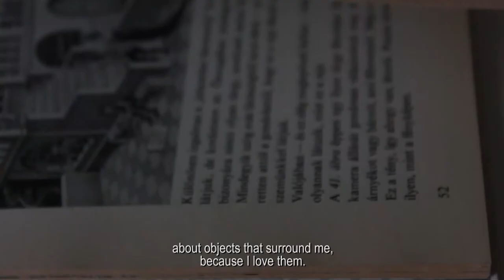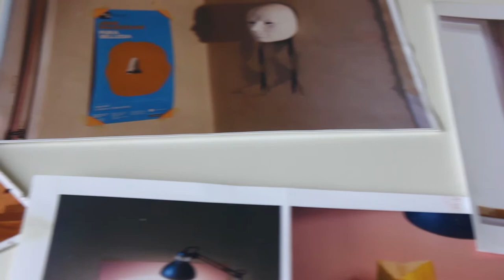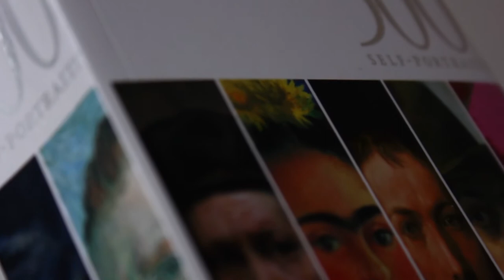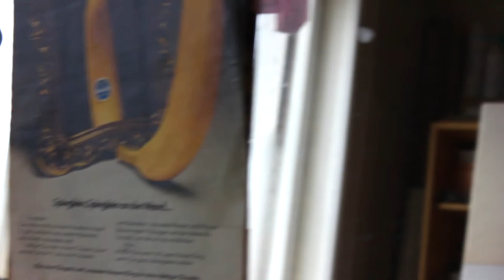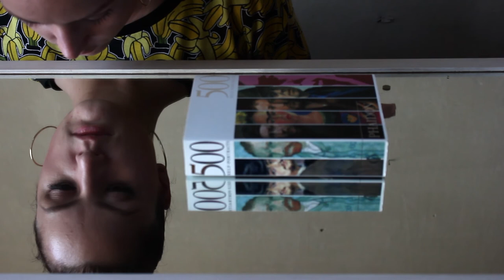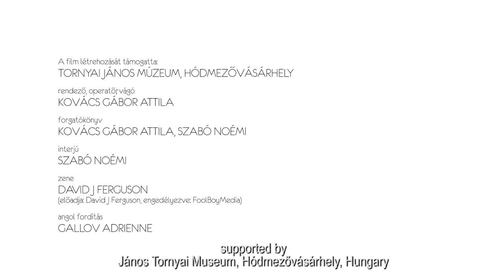KÍSÉRLETI EGOIZMUS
portréfilm Jagicza Patrícia festőművészről

a film létrehozását támogatta
TORNYAI JÁNOS MÚZEUM, HÓDMEZŐVÁSÁRHELY

a filmet készítették:
KOVÁCS GÁBOR ATTILA
SZABÓ NOÉMI

zene
DAVID J FERGUSON
(engedélyezve: FoolBoyMedia)

2014